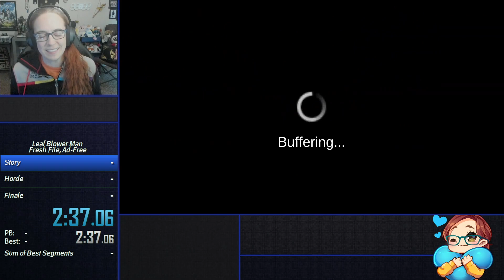Leaf Blower Man: This Game Blows! (Fresh File, Ad-Free) Submission VOD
Combining the soothing nature of PowerWash Simulator and the chaotic energy of a leaf blower outside your window at 7am, Leaf Blower Man cleans yards, saves the Moon, and puts down a leaf revolt all in a day's work.

Fresh File, Ad-Free is very similar to Fresh File, With Ads with the added perk of Horde Mode not being absolutely terrifying. Although we don't get access to the stronger power-ups available in NG+, being able to get two per level mitigates Horde Mode's difficulty by a lot (and makes it more marathon safe).